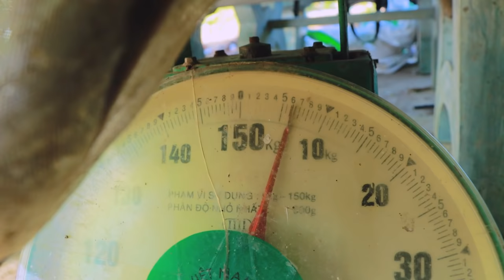Breeding Catfish - Fish Hatchery - Fish Breeding Injection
Hello guy, today I will show you about "Breeding Catfish - Fish Hatchery - Fish Breeding Injection".
We are very happy to share about agriculture technology knowledge to you. We will try make agriculture technology videos for people in the world.